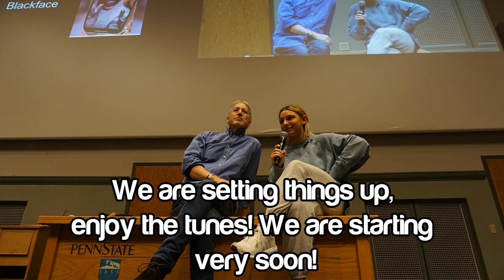Q&A with Sam Richards - Snow Day Live Stream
8:45 Q&A Starts

Stream Rules:
1. Use language appropriate for a classroom.
2. Be positive and respectful to everyone.
3. Do not attack people.
4. Respect the moderators.
5. Refrain from making jokes about mental disorders, racism and/or discrimination.
6. There is usually a three-strike policy when a rule is violated:
7. Moderators have the right to timeout or ban anyone at anytime.